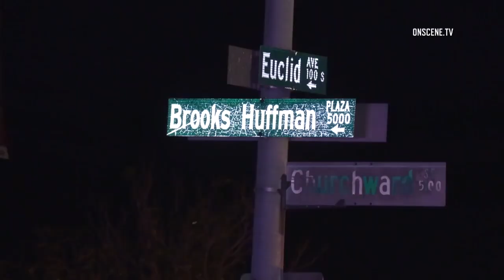San Diego: Homeless People Shot At 11172018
LOCATION: 400 blk of Euclid Ave
CITY: San Diego
DETAILS:

A group of 6 homeless people were sitting in their sidewalk camp when a car drove by and stopped. A male got out of the vehicle and walked over to them and fired 4 rounds at them. One 60-year-old
male was shot in the leg.
The suspect fled southbound on Euclid Ave.
The victim was transported to Mercy Hospital with a gunshot wound to one of his legs.
SDPD is investigating and it is unknown if this shooting is related to the earlier homicide nearby.